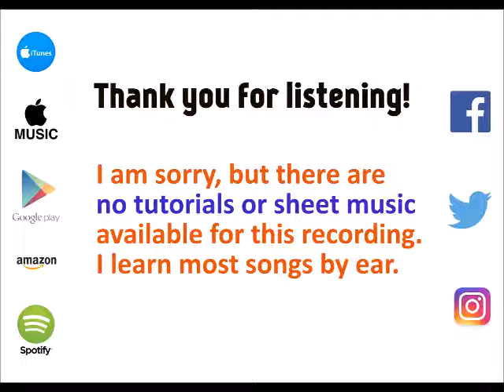Bad - Michael Jackson [cover by Molotov Cocktail Piano]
MCP plays "Bad" by Michael Jackson, from the album "MCP Performs the Greatest Hits of Michael Jackson, Vol. 1" - available on iTunes & Apple Music Google Play , Spotify (spoti.fi/2cAUSjL) and Amazon (amzn.to/2cs6wzL).